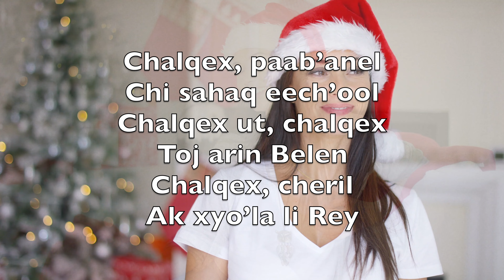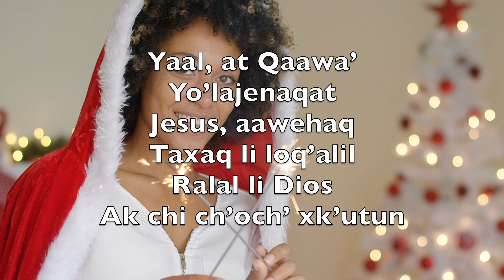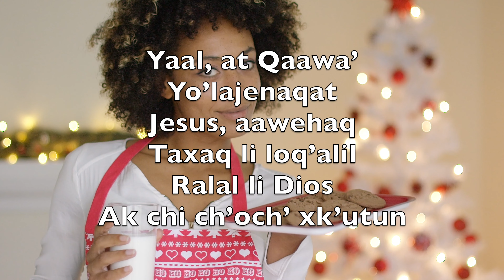Chalqex, Paabʼanel (O Come All Ye Faithful) - Karaoke Alto Saxophone Instrumental John Wade V2 KeSN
Chalqex, paabʼanel
Chi sahaq eechʼool
Chalqex ut, chalqex
Toj arin Belen
Chalqex, cheril
Ak xyoʼla li Rey

Chalqex chixnimankil
Chalqex chixnimankil
Chalqex chixnimankil
Li Qaawaʼ Jesus

Kaw chexbʼichanq
Ex anjel taqeʼq
Chi kaw bʼichanqex
Ex xteepal li choxa
Nimaq xloqʼal
Li qaDios taqeʼq

Chalqex chixnimankil
Chalqex chixnimankil
Chalqex chixnimankil
Li Qaawaʼ Jesus

Yaal, at Qaawaʼ
Yoʼlajenaqat
Jesus, aawehaq
Taxaq li loqʼalil
Ralal li Dios
Ak chi chʼochʼ xkʼutun

Chalqex chixnimankil
Chalqex chixnimankil
Chalqex chixnimankil
Li Qaawaʼ Jesus